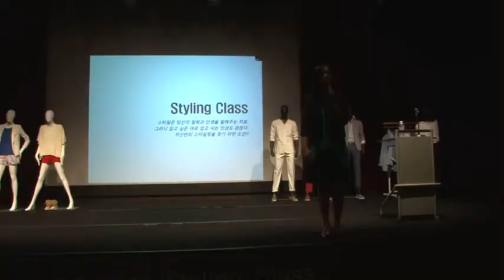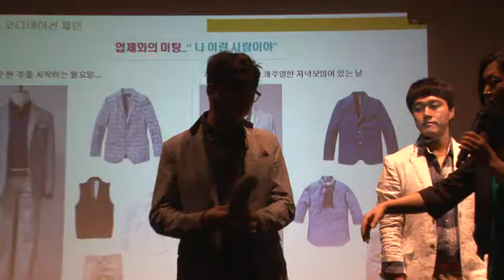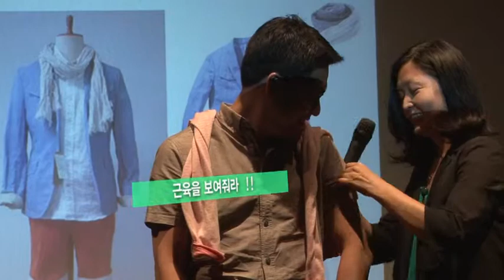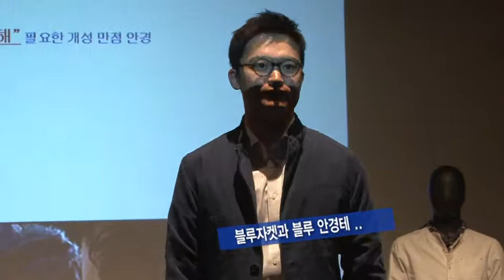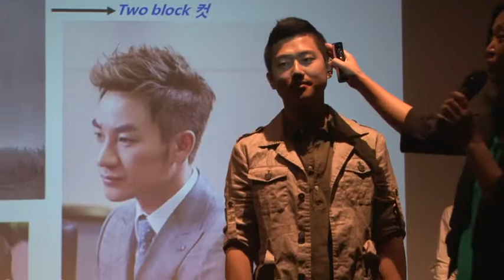시리즈 스타일링클래스 현대본점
시리즈에서 진행하는 스타일링클래스입니다.
이번에는 현대본점에서 진행되었어요.
시리즈 디렉터 한경애 이사님과 함께한 스타일링클래스 동영상을 감상해보세요.